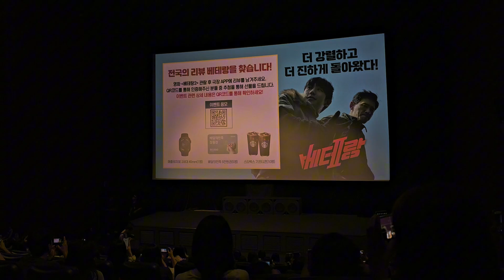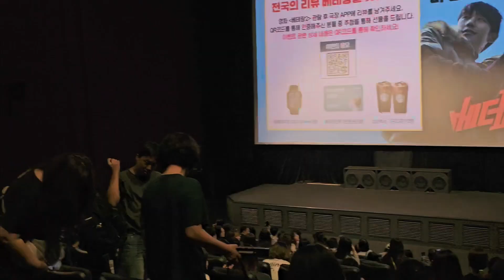240913 영화 '베테랑 2' 무대인사 (황정민, 정해인, 장윤주, 신승환, 오대환, 김시후, 안보현, 류승완 감독) @ CGV 영등포 1관 15:55 종영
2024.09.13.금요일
영화 '베테랑 2' 무대인사
참석 : 황정민, 정해인, 장윤주, 신승환, 오대환, 김시후, 안보현, 류승완 감독
in CGV 영등포 1관 15:55 종영